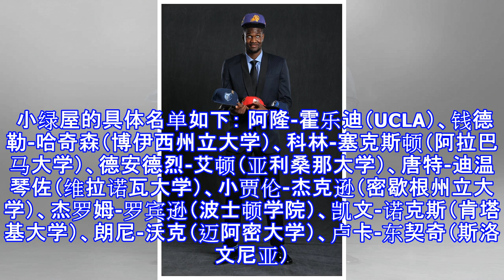Nba公布选秀小绿屋名单 艾顿东契奇领衔mop上榜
原标题：NBA公布选秀小绿屋名单 艾顿东契奇领衔MOP上榜 北京时间6月19日，离2018届选秀大会仅剩3天时间，NBA公布了今年选秀的小绿屋名单。 小绿屋（Green Room）在NBA的选秀大会中是指，由NBA各队的总经理投票选出他们认为最有可能成为乐透秀的球员，并且邀请他们前往选秀大会现场，进入小绿屋等待选秀结果。 小绿屋的具体名单如下： 阿隆-霍乐迪（UCLA）、钱德勒-哈奇森（博伊西州立大学）、科林-塞克斯顿（阿拉巴马大学）、德安德烈-艾顿（亚利桑那大学）、唐特-迪温琴佐（维拉诺瓦大学）、小贾伦-杰克逊（密歇根州立大学）、杰罗姆-罗宾逊（波士顿学院）、凯文-诺克斯（肯塔基大学）、朗尼...